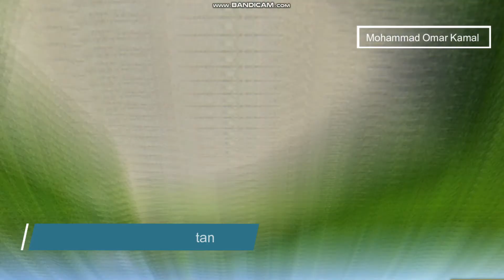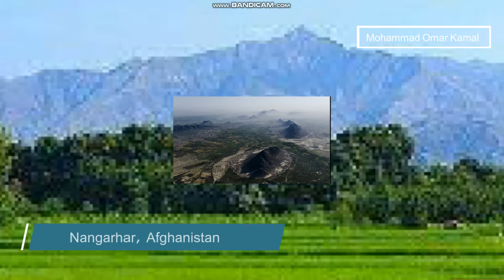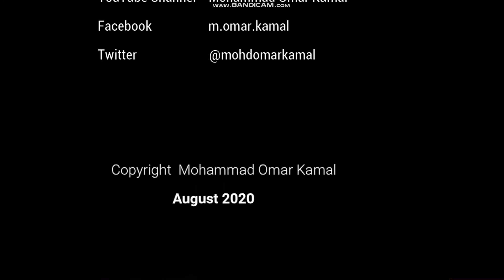Afghanistan: The Land of Legends